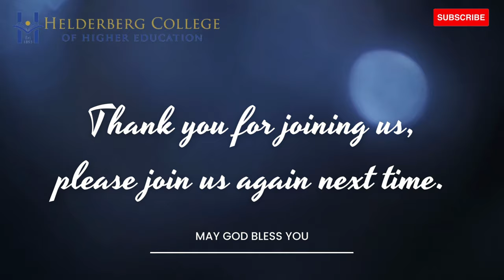Helderberg College of Higher Education Assembly - 9 October 2023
Monday Assembly